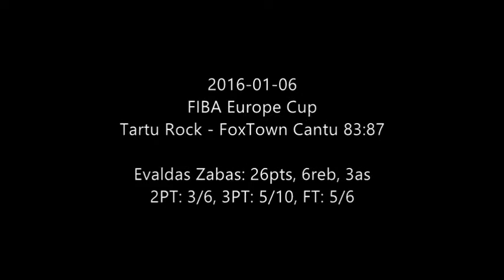Evaldas Zabas vs FoxTown Cantu